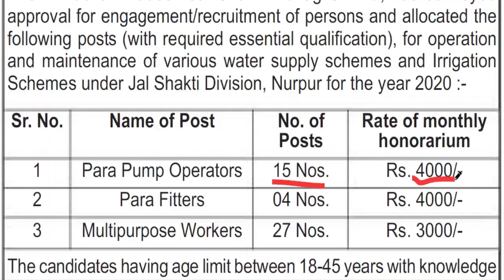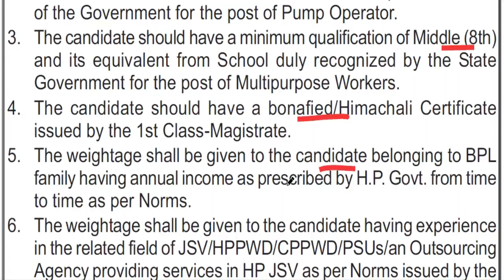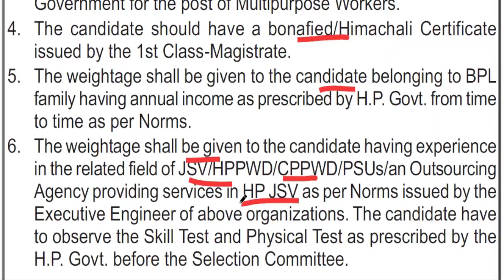IPH Bharti 2020 | IPH Division Nurpur | HP Govt Jobs 2020